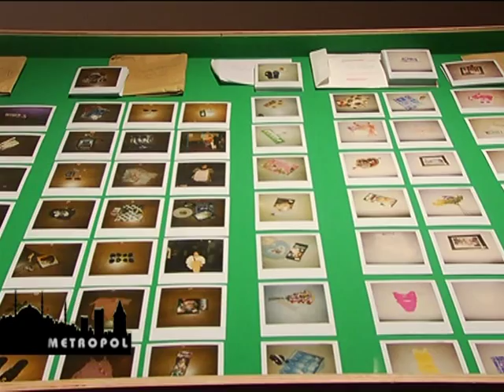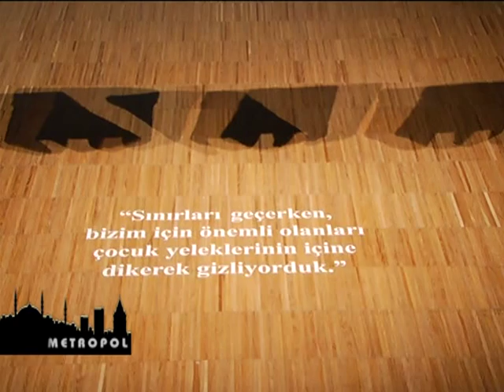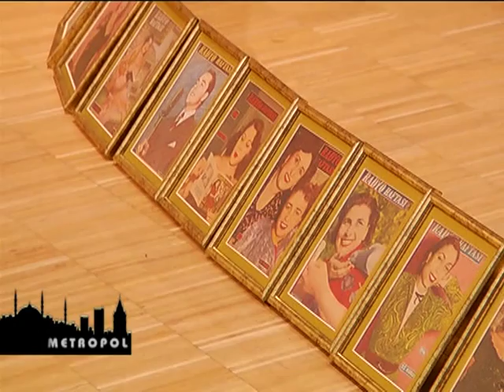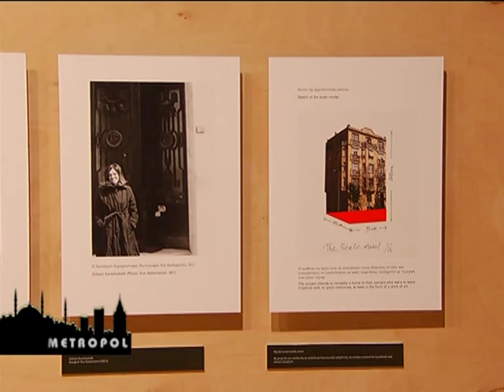Vadedilmiş Bir Sergi (Gülsün Karamustafa Sergisi)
Gülsün Karamustafa'nın 1970'lerden günümüze uzanan işleri Salt Beyoğlu ve Salt Galata'da yer aldı. Küratörlüğünü Merve Elveren ve Duygu Demir'in yaptığı sergiyi Merve Elveren, Anı Sağkan'la Metropol'e anlattı.

Dans Et! Dans programımı izlemek için tıklayın
Video hoşunuza gittiyse "beğenmeyi" ve yorum yapmayı unutmayın :)